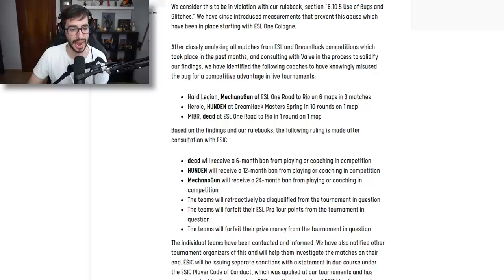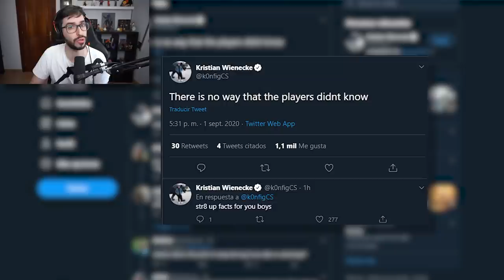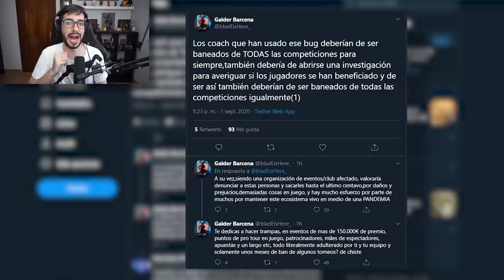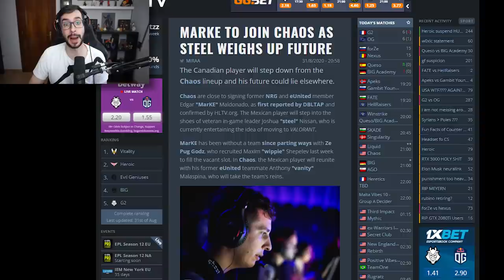EL MAYOR ESCANDALO DE CS:GO COMPETITIVO POR UN BUG | NOTICIARIO DE CS:GO